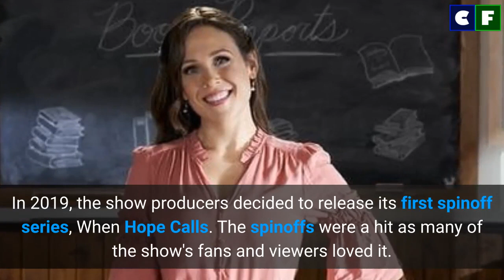When Calls the Heart Season 9: Peter DeLuise Hints Filming Starts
A fan-favorite and popular reality television show, When Call the Heart's ninth season is about to air and many of the fans and show viewers are eager to watch the new batch of episodes.

Source: Instagram/Facebook